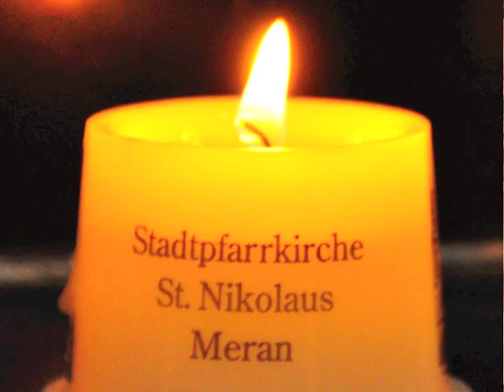Bayern und Tirol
Reise durch Bayern und Tirol : Schlösser, München, Salzburg, Garmisch, Meran...